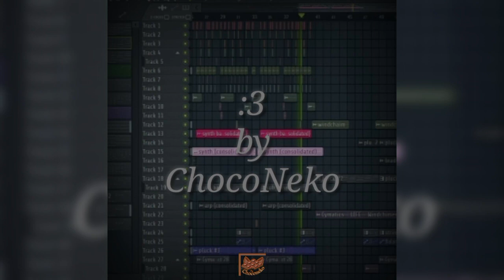Kawaii Riddim | ChocoNeko - :3 (Free Copyright)